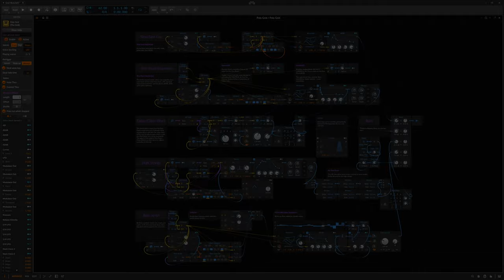Generative Grid Ambient Sketch#3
Another ambient Grid experiment/track. This one is a bit more complicated, but I've spaced out the main blocks and I've included some notes to help understand it. It's still a very basic patch overall, but with more parts to it. I also utilised some switching to help with variation. Project was made in Bitwig 5 and you can download this patch below.

Computers:
AMD RYZEN 9 5950X
64GB DDR43600

2021 14inch Apple MacBook Pro

Synths:
Behringer 2600
Dirtywave M8

Monitoring:
Adam A77X

Headphones:
Audeze LCD-X
Nura Nuraphone
Logitech G533 Wireless Gaming

Synth Stand:
Jasper 4D-120B x2

Microphones:
Samson G-Track Pro
Elgato Wave:1

Monitor (screens):
Philips 273V7QDAB - 27 Inch FHD Monitor
LG 32LS5600 32-inch Widescreen 1080p

Other:
Elgato Multi Mount L
Logitech K380
Amazon Basics Mini Gaming Mouse Pad